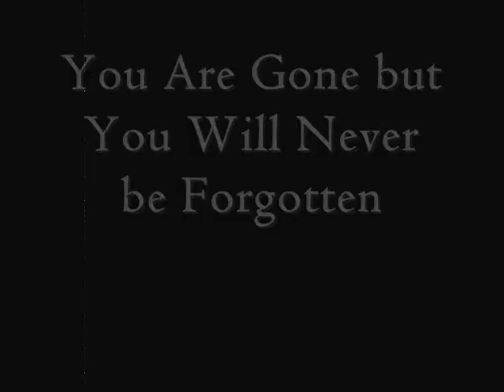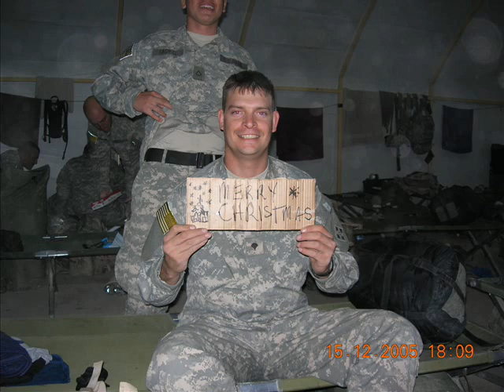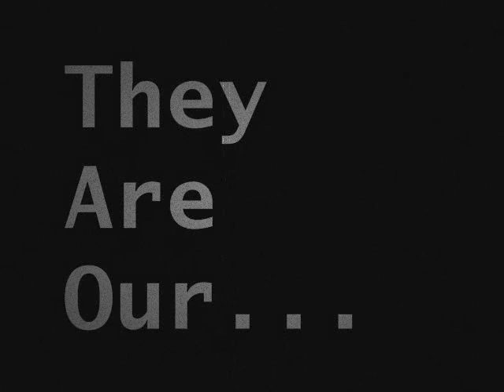The Finale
In loving memory of Eric King, Kyle Colnot, Jacob Allcot, and Michael Bouthot all tragically lost in Iraq 2006